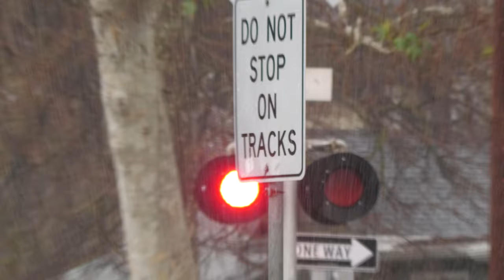21st St./Freeport Blvd. railroad crossing - SACRT light rail - Sacramento, CA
Filmed January
Inbound Sacramento Regional Transit Blue Line light rail train passes through 21st Street and Freeport Boulevard railroad crossing in Sacramento, California.

Crossing Info
Sacramento, CA

This crossing is an jointly owned crossing by SACRT and UPRR and bells ring through whole activation. This is a quiet zone.

Right Shoulder Signal - SACRT
Bell: GS Type 1 E-Bell
Cantilever: Harmon With Attached McCain Traffic Lights
Lights: Four pairs of 12 inch GS LEDs retrofitted inside Four pairs of 12x24 inch Harmon Lights
- Gated Mast
Lights: One pair of 12 inch GS LEDs retrofitted in One pair of 12x24 infh Harmon Lights
Junction Box: Harmon
Gate Lights: NEG Clear Gate LEDs
Mechanism/Counterweight Arms: Safetran with Siemens Counterweight Arms
Base: WCH
Install Type: SACRT Early 2000s, Installed 2001

Left Gateless Signal - SACRT
Lights: Two pairs of 12 inch GS LEDs retrofitted inside Two pairs of 12x24 inch Harmon Lights
Junction Boxes: Harmon
Base: WCH

Left Turn Lane Signal - SACRT
Lights: One pair of 12 inch GS LEDs retrofitted inside One pair of 12x24 inch Harmin Lights
Junction Box: Harmon
Base: WCH
Install Type: Install Type: SACRT Early 2000s, Installed 2001, Relocated Widen Roadway 2008

Left Shoulder Signal - UPRR
Cantilever: GE/Harmon
Lights: Four pairs of 12 inch GE/Harmon Fading LEDs retrofitted inside 12x24 inch Harmon Lights
Junction Boxes: Harmon and WRRS logo WCH
- Gated Mast
Bell: WCH Type 1.5 E-Bell
Lights: One pair of 12 inch WCH 2nd Gen/Millar Felpax LEDs retrofitted inside One pair of 12x24 inch WCH Lights
Junction Box: WCH
Gate Lights: Electro-Tech Gate LEDs
Mechanism/Counterweight Arms: WCH
Base: WCH
Install Type: UP Late 2000s, Installed 2008

Right Middle Gate-Less Signal - UPRR
Bell: WCH Type 3 E-Bell
Lights: Four pairs of 12 inch Harmon Dotted LEDs retrofitted inside Three 12x20 inch and One 12x24 inch Harmon Lights
Junction Box: Harmon
Base: Harmon
Install Type: UP Early 2000s, Installed 2001

Right Gate-Less Signal - UPRR
Bell: WCH Type 4 E-Bell
Lights: Four pairs of 12 inch GE/Harmon Fading LEDs retrofitted inside Four paurs of 12x24 inch Harmon Lights
Junction Box: Harmon
Base: Harmon
Install Type: UP Mid 2000s, Installed: Between 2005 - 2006

This crossing is a jointly owned mixed install crossing with the film side owned by Sacramento Regional Transit and the other side owned by Union Pacific Railroad.